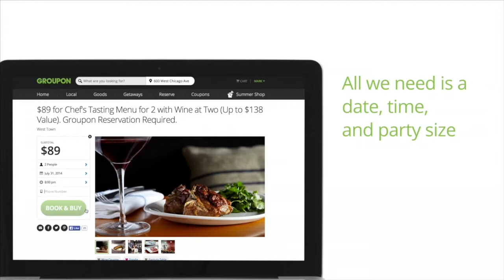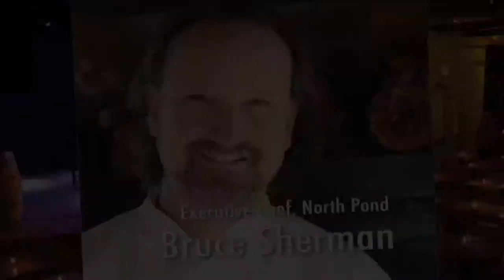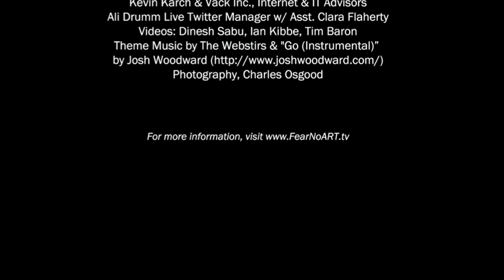Yemi Marie Performs on The Dinner Party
Singer sensation Yemie Marie performs on the September 23, 2014 as a surprise for Attorney General Lisa Madigan.